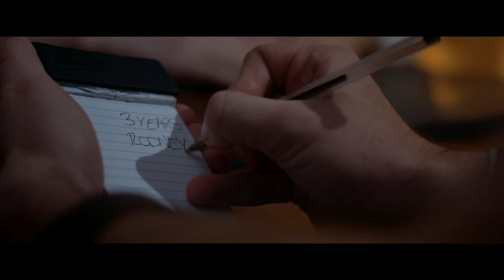Hexing Trailer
A horror drama full of mystery and mystic, fun and friendship, shattered past and battered present, unexpressed love and expressed hatred. And right in the center of all the action is a very old evil spirit, that of Horace Granger.